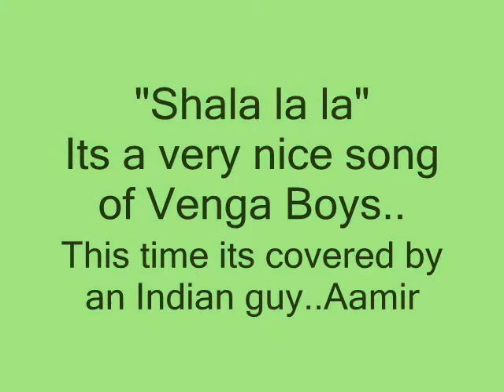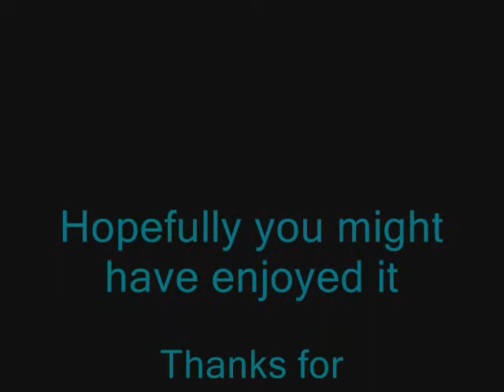Shala la la la (Venga Boys)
Its a very nice song of  Venga boys..enjoy it